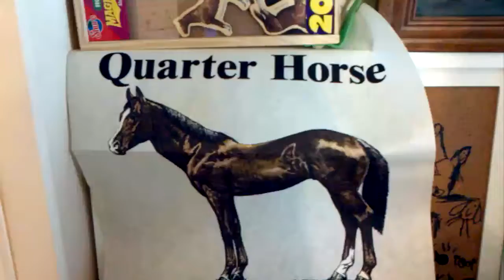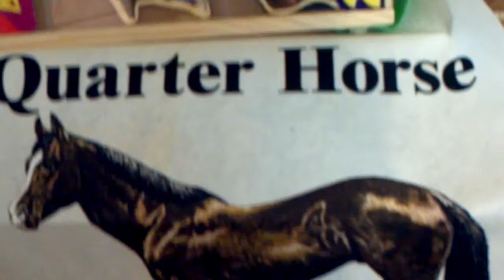Quarter Horse Classics Tour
I am trying to get all my horse toys toured. Please do everything you can to make my vids better so I can make series, BreyerFest vids,etc.Thanks!!!